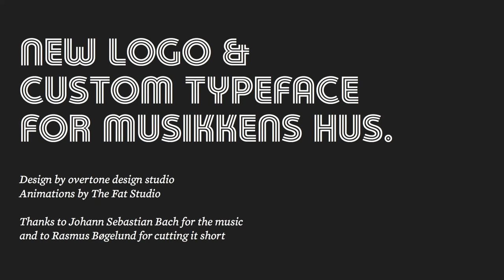Logo and custom typeface for Musikkens Hus (House of Music), Denmark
As a part of a new visual identity, this logo and custom typeface for Musikkens Hus (House of Music) in Denmark was developed by overtone design studio.

Coop Himmelb(l)au made the playfull architecture of the building. Check it out on musikkenshus.dk/musikkens-hus/byggeriet/arkitekten/

Identity design by overtone design studio (overtone.dk)
Team: Nicolaj Bak & Troels Schwartz

Thanks to J.S. Bach for the music and to Rasmus Bøgelund for cutting it short.